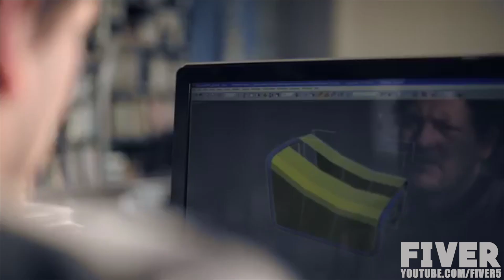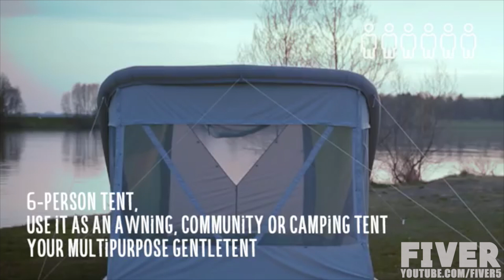5 Camping Gadgets That You NEED To See